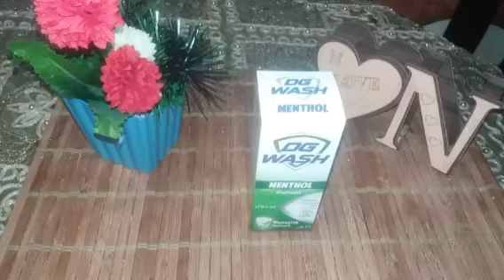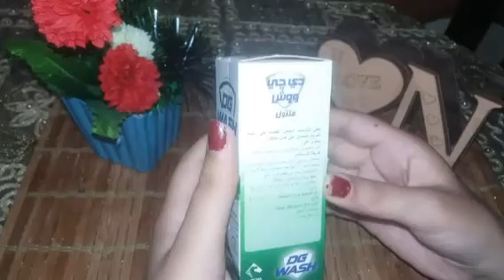ريفيوو.. مضمضمه دى جى ووش منتول انسي ريحه الفم الكريهه والتهابات اللثه خلي بوقك ينتعش